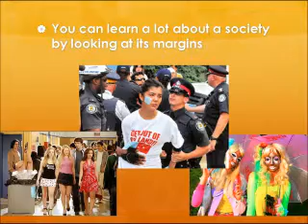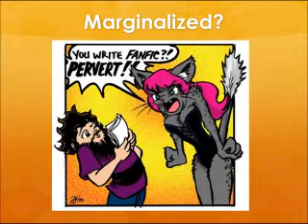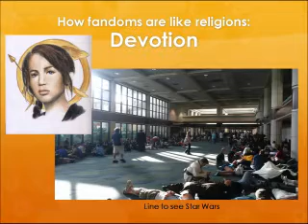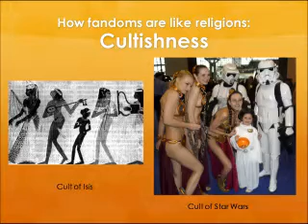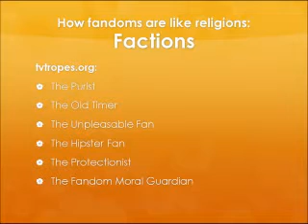nerd night | 09.17 Justine Drennan -- Fan Communities as Secular Religion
Justine gives an overview of fan communities.

Nerd Night happens every other Monday night somewhere in Phnom Penh; speakers give presentations in the Pecha Kucha Style -- 20 slides, 20 seconds each.

Nerd Night is only as good as the people who volunteer to speak; e-mail nerdnightphnompenh at gmail.com to inquire about giving a presentation.